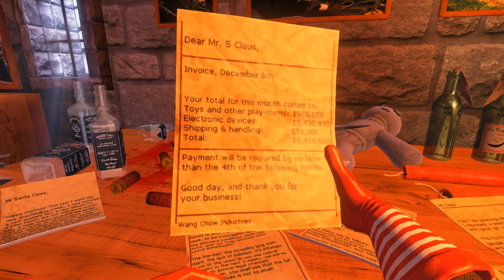A CHRISTMAS MESS | Viscera Cleanup Detail: Santa's Rampage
Nothing says Christmas morning quite like a big pile of wrapping paper, nut shells, and...  Elf parts in the floor boards?  Oh dear...